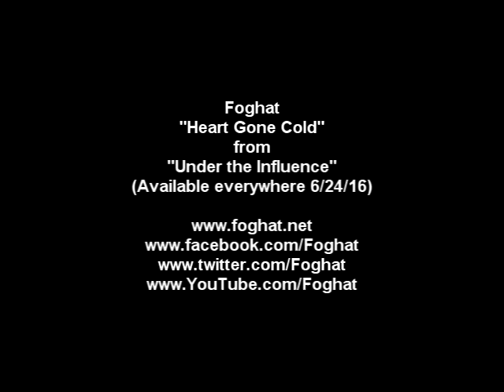"Heart Gone Cold" from "Under the Influence"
New Foghat record "Under the Influence" - Release date  6/24/16